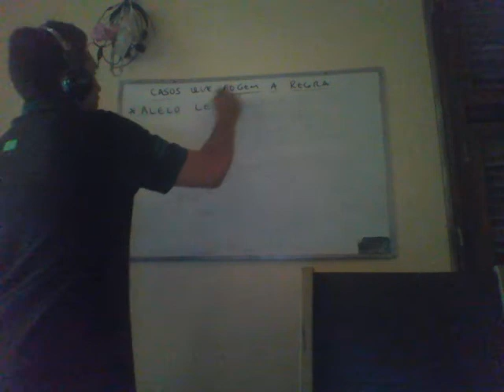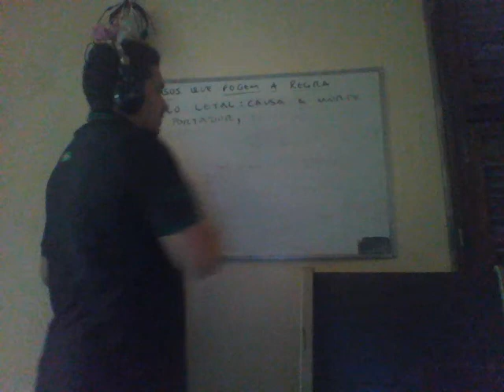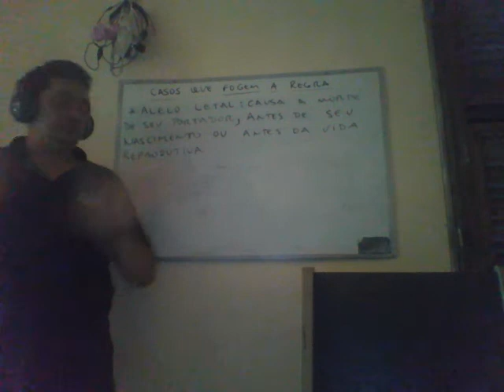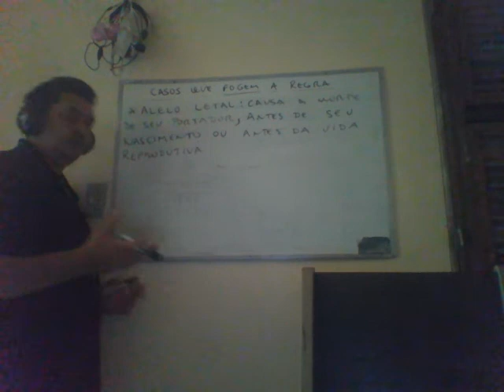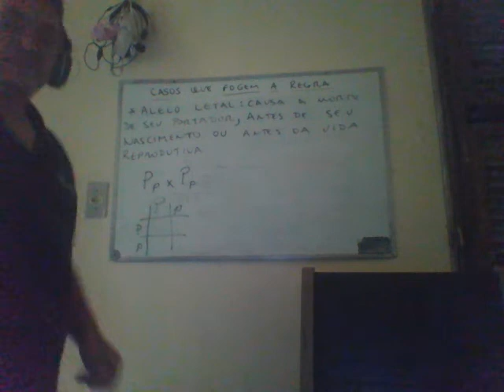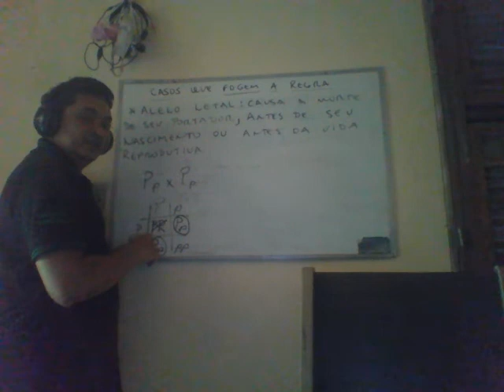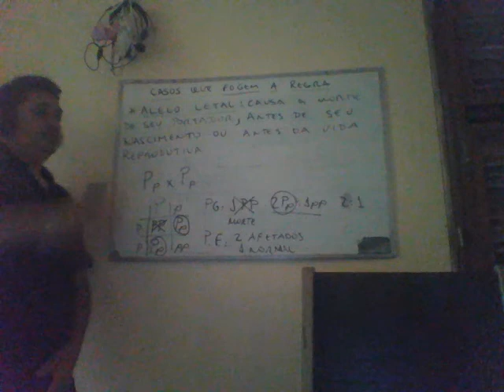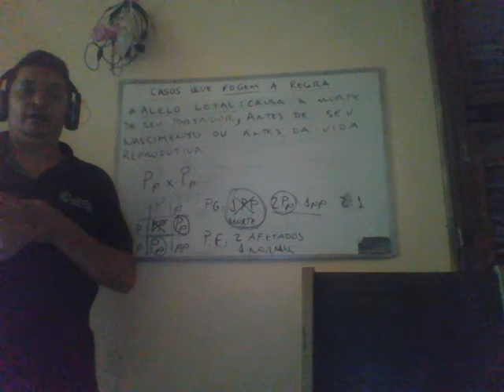alelo letal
Vídeo destinado aos alunos da 3ª série do Ensino Médio da EEEP Adolfo Ferreira de Sousa, como complemento das aulas remotas.